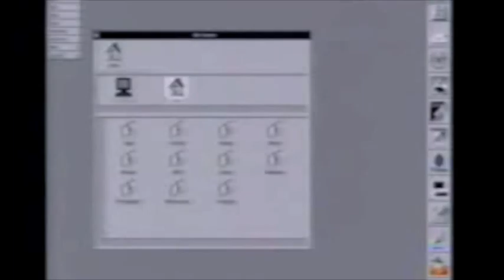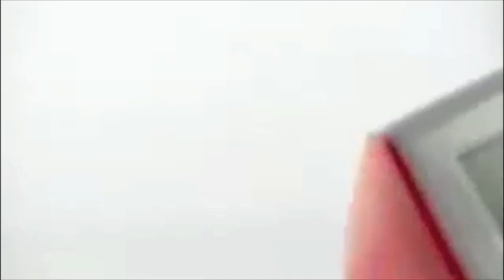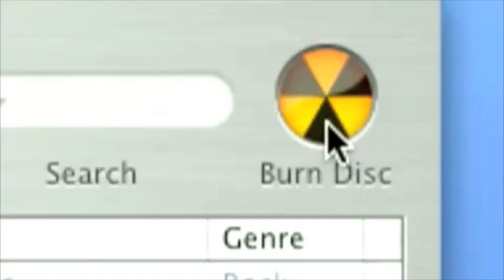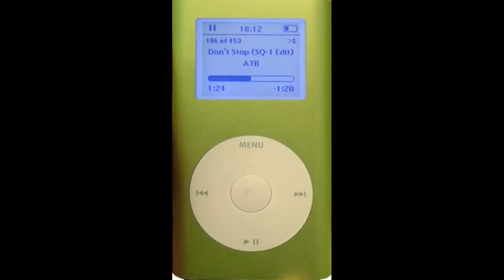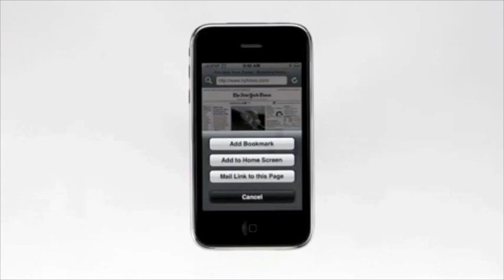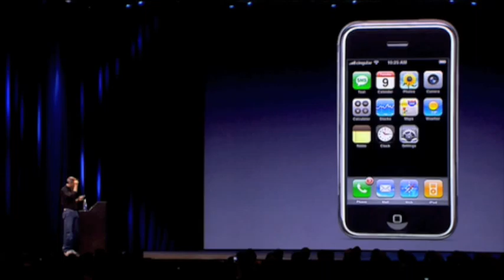Steve Jobs: Technological Revolutionist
My National History Day project on Steve Jobs